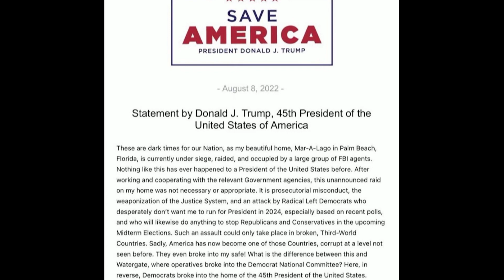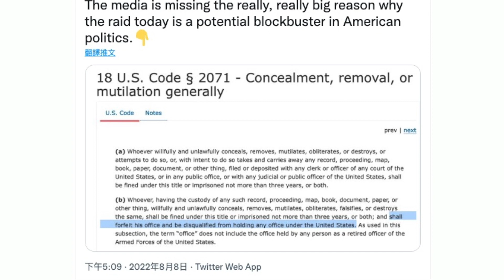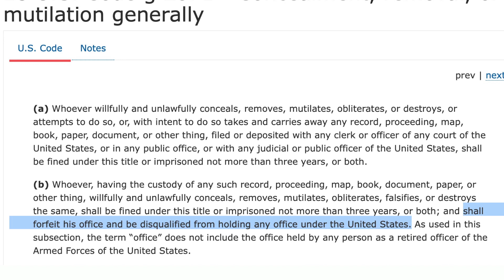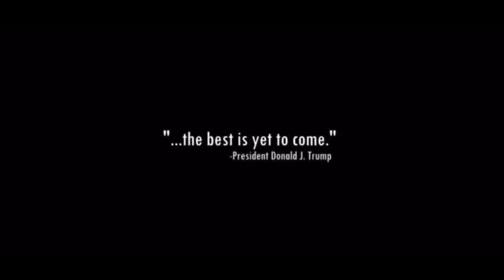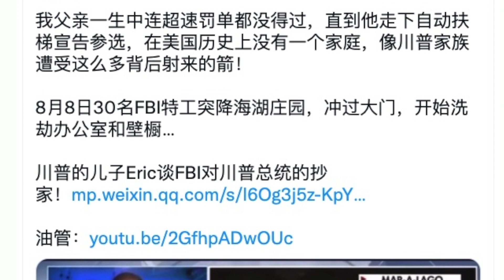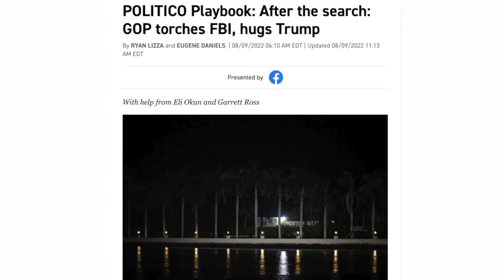川普遭遇二連擊：FBI突襲海湖莊園，聯邦法院判他敗訴？希拉里法律顧問稱他可能無法再戰2024；川普反擊，發布競選風格視頻 | 秦鵬政經觀察 2022.08.09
美國時間週一（8月8日），川普突然聲稱美國聯邦調查局（FBI）襲擊了他的「海湖莊園」(Mar-A-Lago)。週二（9日），一聯邦上訴法院也做出了不利於川普的決定，將允許眾議院獲取他的稅表。

美國法律顧問稱，大動作的結果，可能是川普失去2024年的競選資格。前方面臨三條路，川普會走向哪一條呢？